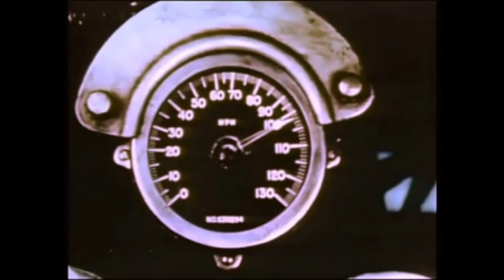Art Deco Passenger Trains | The Golden Age of Railroads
The 1920's and 30's are considered by many to be the Golden Age of railroads in America. From Art Deco streamliners to the incredible travel times, it was truly the last hurrah for the railroads. The GG1, F-7, Hudson's, and Streamliners were particular icons of this era. Going into the late 50's, plane and car travel had become the preferred travel method, and luxury passenger trains faded away into history.

Song: Coronation Scot

New York Central
Santa Fe
Pentrex
The Pennsylvania Railroad